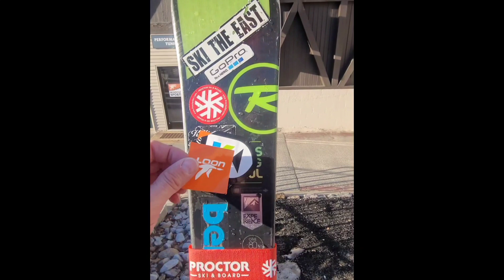Loon Mountain-March 8, 2024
Blue Bird Day Spring Skiing At Loon On Friday March 8, 2024.

After Earth, by: Ben Bohmer.

Video Shot Using GoPro Hero 11 and Samsung Galaxy Note20 5G.